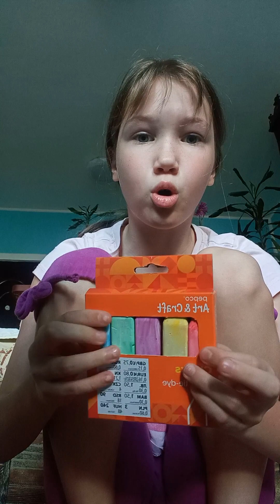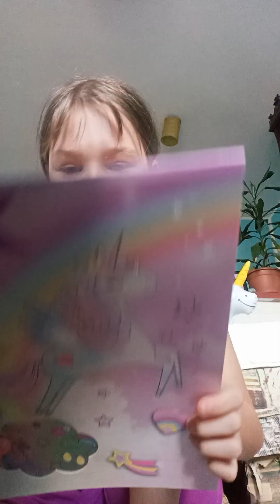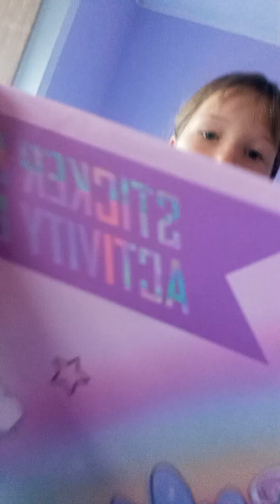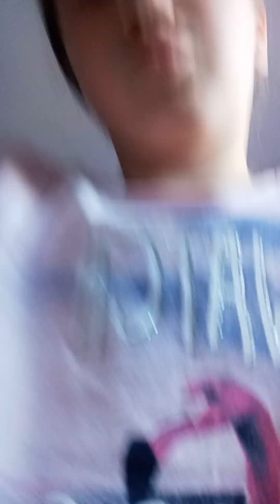Šta sam kupila u pepku 🤔?